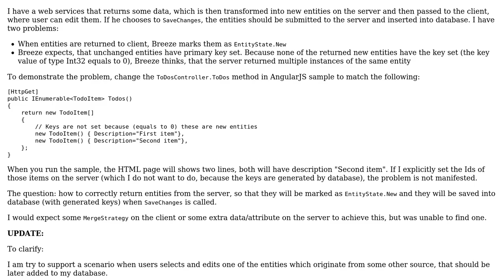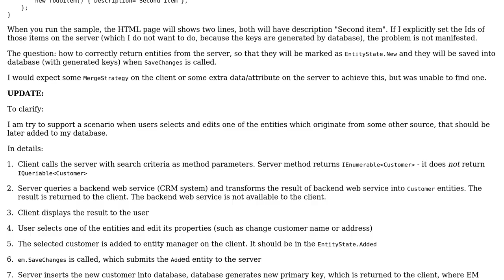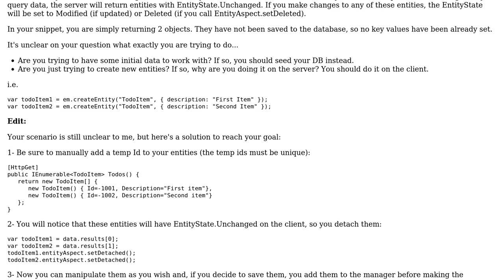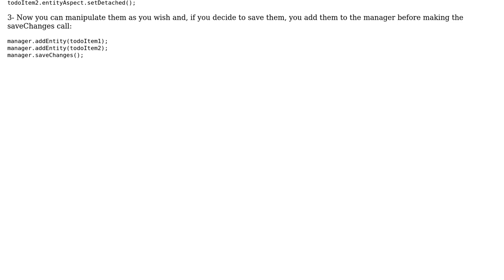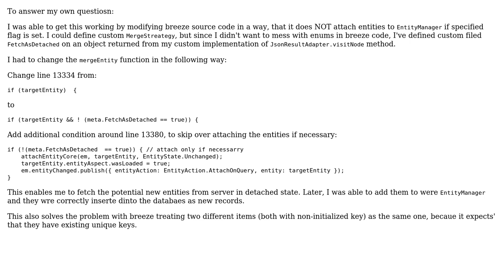How to fetch new (EntityState.New) entities from server with breezejs? (3 Solutions!!)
How to fetch new (EntityState.New) entities from server with breezejs?

With thanks & praise to God, and with thanks to the many people who have made this project possible! | Content (except music & images) licensed under CC BY-SA | Music | Images & others | With thanks to user Ward user sbelini user matra and the Stack Exchange Network Trademarks are property of their respective owners. You are responsible for your own actions.